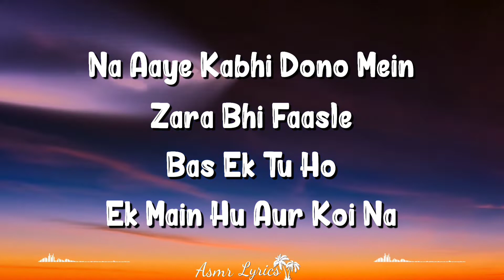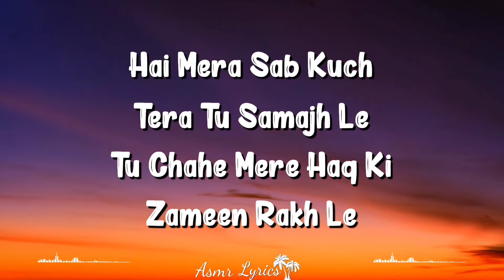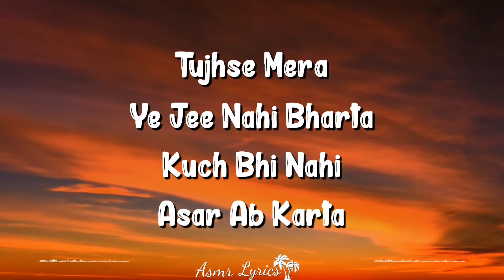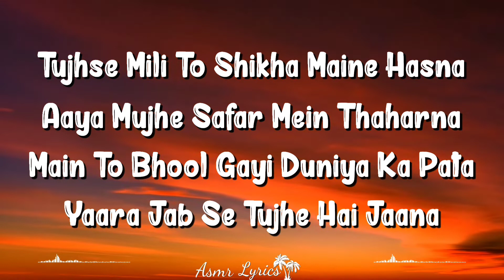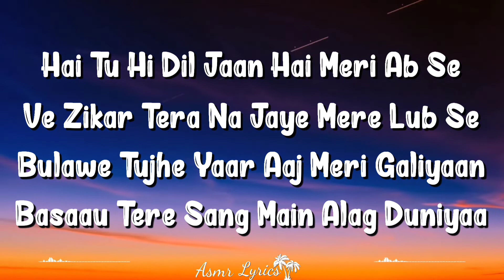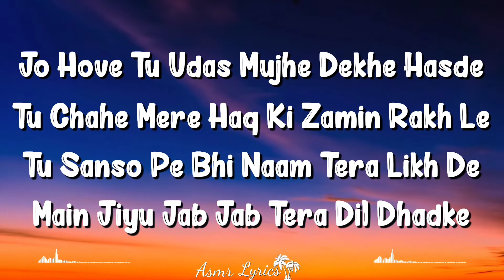Duniyaa Song (Lyrics) | Luka Chuppi | Kartik Aaryan, Kriti Sanon, Dhvani Bhanushali, Akhil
Duniyaa song Lyrics song singing by Dhvani Bhanushali, Akhil from the movie Luka Chuppi featuring Kartik Aaryan and Kriti Sanon. The music has been recreated by Abhijit Vaghani, Lyrics of Duniya song written by Kunaal Vermaa.

Song Credits
Singer:- Akhil, Dhvani Bhanushali

Duniyaa Song Lyrics Luka Chuppi

Bulaave Tujhe Yaar Aaj Meri Galiyaan
Basaau Tere Sang Main Alag Duniya
Basaau Tere Sang Main Alag Duniyaa

Na Aaye Kabhi Dono Mein
Zara Bhi Faasle
Bas Ek Tu Ho
Ek Main Hu Aur Koi Na

Hai Mera Sab Kuch
Tera Tu Samajh Le
Tu Chahe Mere Haq Ki
Zameen Rakh Le

Tu Saason Pe Bhi
Naam Tera Likh De
Main Jiyu Jab Jab
Tera Dil Dhadke

Tujhse Mera
Ye Jee Nahi Bharta
Kuch Bhi Nahi
Asar Ab Karta

Meri Raah Tujhi Se
Meri Chaah Tujhi Se
Mujhe Bas Yahi Reh Jana

Lagi Hai Teri Aadatein Mujhe Jab Se
Hai Tere Bin Pal bhi Baras Lagte
Bulawe Tujhe Yaar Aaj Meri Galiyaan

Jo Hove Tu Udas Mujhe Dekh Hasde
Tu Chahe Mere Haq Ki Zameen Rakh Le
Tu Saason Pe Bhi Naam Tera Likh De
Main Jiyu Jab Jab Tera Dil Dhadke

Tujhse Mili To Shikha Maine Hasna
Aaya Mujhe Safar Mein Thaharna
Main To Bhool Gayi Duniya Ka Pata
Yaara Jab Se Tujhe Hai Jaana

( Female: Dhvani Bhanushali )

Hai Tu Hi Dil Jaan Hai Meri Ab Se
Ve Zikar Tera Na Jaye Mere Lub Se

Tu Sanso Pe Bhi Nam Tera Likh De

Pyar Di Raawa Utte Yaar Tu Le Aya
Mainu Jeene Da Matlab Aaj Samajh Aay
Paraya Mainu Kar Naa
Na Tu Sohniya
Channa Main To Turr Jana.